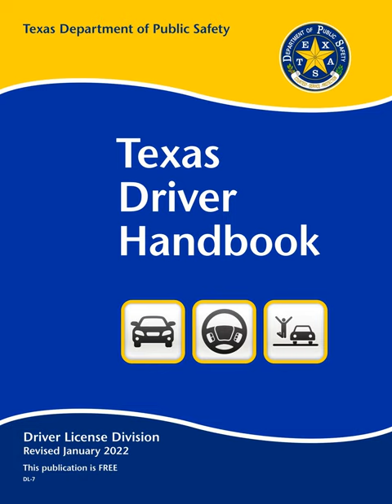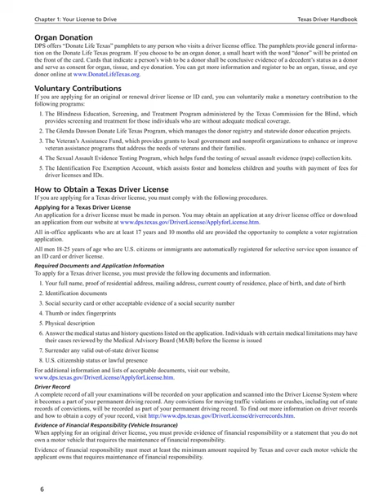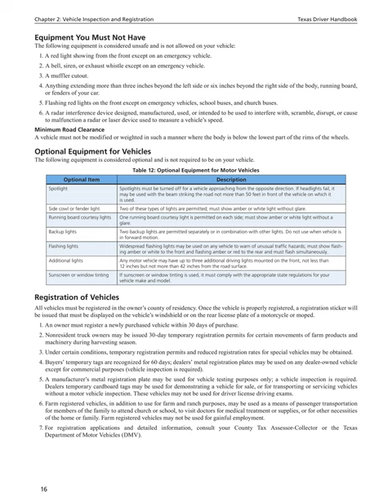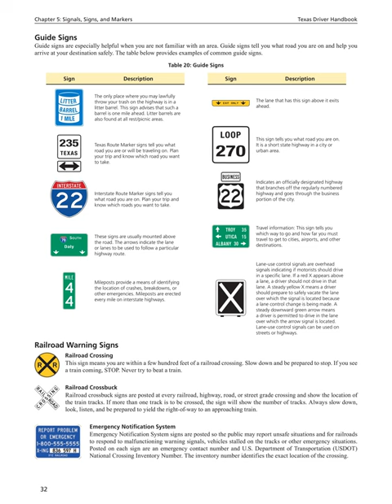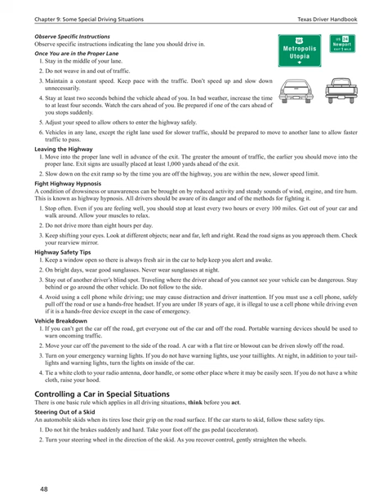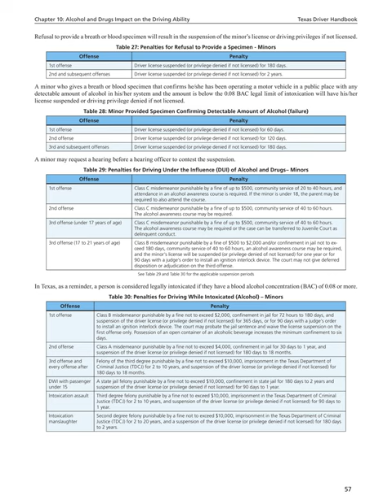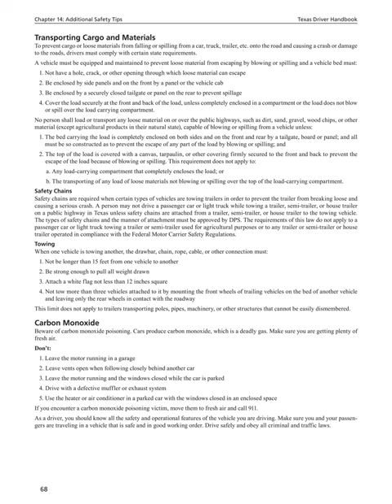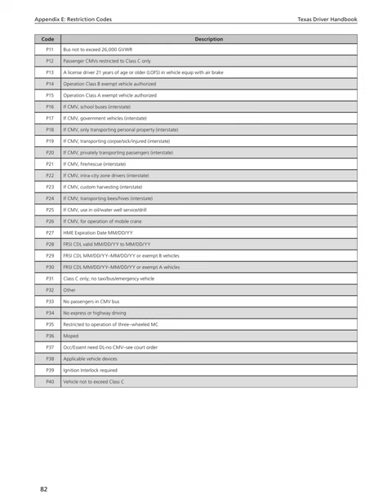Texas Driver Handbook - Audio - 2022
The Texas Driver License Handbook - Audio -  January 2022

Beginning 0:00
Chapter 1: Your License to Drive 13:16
Chapter 2: Vehicle Inspection and Registration 1:16:08
Chapter 3: Safety Responsibility 1:27:51
Chapter 4: Right-of-Way 1:33:28
Chapter 5: Signals, Signs, and Markers 1:47:05
Chapter 6: Signaling, Passing, and Turning 2:16:07
Chapter 7: Parking, Stopping, or Standing 2:24:23
Chapter 8: Speed and Speed Limits 2:31:19
Chapter 9: Some Special Driving Situations 2:39:33
Chapter 10: Alcohol and Drug Impact on the Driving Ability 3:12:51
Chapter 11: Motor Vehicle Crashes 3:33:17
Chapter 12: Pedestrian Safety 3:42:36
Chapter 13: Bicycle Laws and Safety 3:46:00
Chapter 14: Additional Safety Tips 3:51:02
Appendix A: Glossary of Terms 4:10:27
Appendix B: Driver License Offices 4:30:42
Appendix C: Study and Review Questions 4:32:16
Appendix D: Fees 4:42:35
Appendix E: Restriction Codes 4:47:20